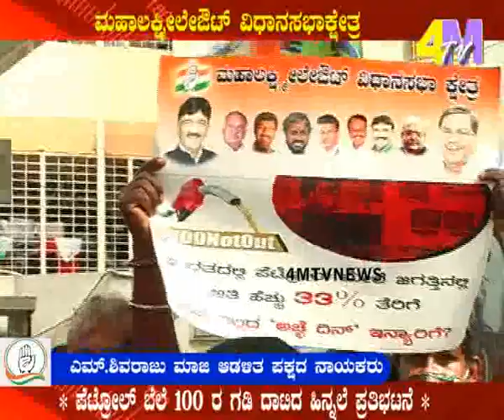ಪೆಟ್ರೋಲ್ ದರ 100ರ ಗಡಿ ದಾಟಿದ ಹಿನ್ನೆಲೆಯಲ್ಲಿ ಕಾಂಗ್ರೆಸ್ ಪ್ರತಿಭಟನೆ ಮಹಾಲಕ್ಷ್ಮಿಲೇಔಟ್ ವಿಧಾನಸಭಾ ಕ್ಷೇತ್ರ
4mtv Media News & Entertainment